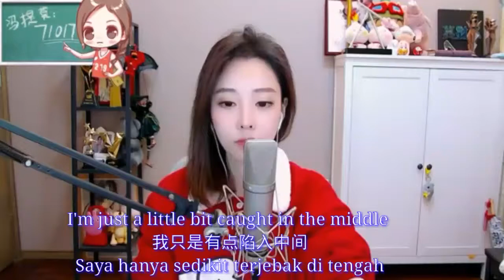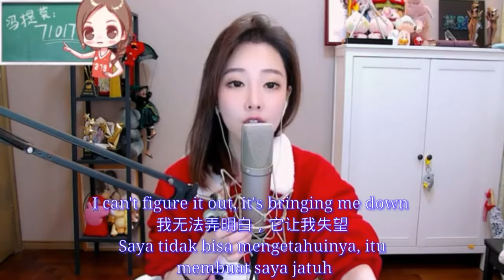冯提莫 feng timo(The Show)活动节目Menikmati Acara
Lenka
The Show
活动节目
Menikmati Acara

I'm just a little bit caught in the middle
我只是有点陷入中间
Saya hanya sedikit terjebak di tengah

Life is a maze and love is a riddle
生活是一个迷宫，爱是一个谜
Hidup adalah labirin dan cinta adalah teka-teki

I don't know where to go, can't do it alone
我不知道去哪里，不能一个人做
Saya tidak tahu harus ke mana, tidak bisa melakukannya sendiri

I've tried and I don't know why
我试过了，我不知道为什么
Saya sudah mencoba dan saya tidak tahu mengapa

Slow it down, make it stop or else my heart is going to pop
放慢速度，让它停下来，否则我的心就会流行起来
Lambatkan, buat berhenti atau jantungku akan meletus

'Cause it's too much, yeah it's a lot to be something I'm not
因为它太多了，是的，我不是很重要的事情
Karena itu terlalu banyak, ya itu terlalu banyak untuk menjadi sesuatu yang bukan aku

I'm a fool out of love 'cause I just can't get enough
 我是一个出于爱的傻瓜，因为我无法得到足够的
Aku bodoh karena cinta karena aku tidak bisa mendapatkan cukup

I'm just a little girl lost in the moment
我只是一个失落的小女孩
Saya hanya seorang gadis kecil yang tersesat saat ini

I'm so scared but I don't show it
我很害怕，但我没有表现出来
Saya sangat takut tetapi saya tidak menunjukkannya

I can't figure it out, it's bringing me down
我无法弄明白，它让我失望
Saya tidak bisa mengetahuinya, itu membuat saya jatuh

I know I've got to let it go and just enjoy the show
我知道我必须放手去欣赏节目
Saya tahu saya harus melepaskannya dan menikmati pertunjukannya

The sun is hot in the sky just like a giant spotlight
太阳在天空中很热，就像一个巨大的聚光灯
Matahari panas di langit seperti sorotan raksasa

The people follow the signs and synchronize in time
人们按照标志并及时同步
Orang-orang mengikuti tanda dan menyinkronkan dalam waktu

It's a joke nobody knows, they've got a ticket to the show
这是个笑话，没人知道，他们有一张演出门票
Ini lelucon yang tidak ada yang tahu, mereka punya tiket ke pertunjukan

Yeah, I'm just a little bit caught in the middle
是的，我只是有点陷入中间
Ya, saya hanya sedikit terjebak di tengah

Oh~~~

只是享受表演
Nikmati saja acaranya

Oh~~~

只是欣赏表演
Nikmati saja pertunjukannya

只是欣赏表演
nikmati saja pertunjukannya

I want my money back, I want my money back
我想要退钱，我要退钱
Saya ingin uang saya kembali, saya ingin uang saya kembali

I want my money back, just enjoy the show
我想要我的钱，只是欣赏节目
Saya ingin uang saya kembali, nikmati saja acaranya